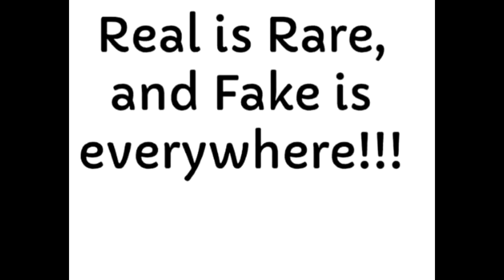PROJECT FF Question Toronto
Project Double FF
( Project FF podkast episodes )
 PeopleQuestion@
How Do You Feel About The New Distracted Driving LAWS?